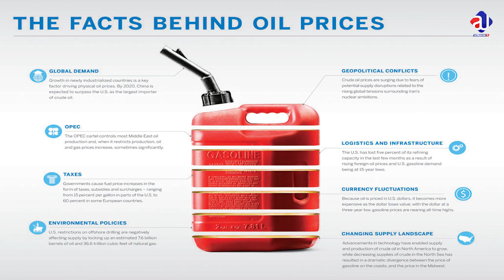Russia Saudi Arab Oil Control | China beats out USA in South America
Why Pakistan is related to Russia Saudi Arab oil price war with the USA
How China is entering into South America- Argentina Nuclear station, China BRI in South America